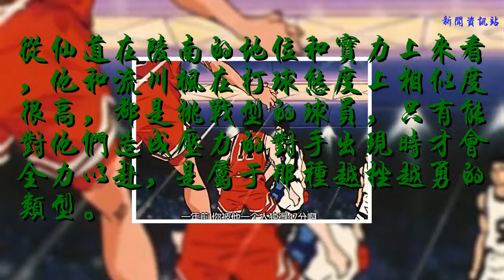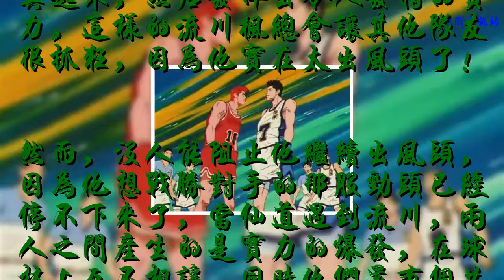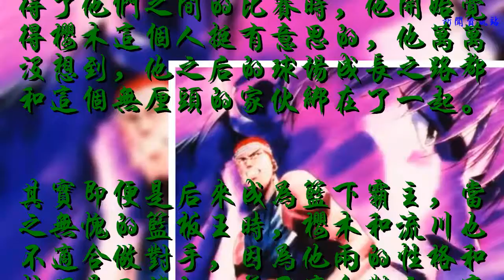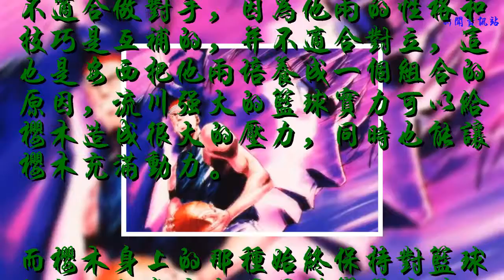灌籃高手他若是做流川楓隊友，分分鐘砸場子！還是弱雞櫻木適合？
從仙道在陵南的地位和實力上來看，他和流川楓在打球態度上相似度很高，都是挑戰型的球員，只有能對他們造成壓力的對手出現時才會全力以赴，是屬于那種越挫越勇的類型。

平時仙道都是處于那種很放松的狀態，比如在全國大賽之后他也是一直忙著釣魚，很少參加訓練的態度就可以看出來，其實他是屬于那種勝負欲不強的人，至少在遇到強悍的對手之前是這樣，可以說，他打球一定程度上是為了找到一個合適對手。

而流川楓也恰恰是這樣的人，平時生活中也是很高冷的樣子，很多時候都是獨來獨往，不過他一旦遇到那種特別強大的對手的時候就會認真起來，然后發揮出令人發指的實力，這樣的流川楓總會讓其他隊友很抓狂，因為他實在太出風頭了！

然而，沒人能阻止他繼續出風頭，因為他想戰勝對手的那股勁頭已經停不下來了，當仙道遇到流川，兩人之間產生的是實力的爆發，在球技上互不相讓，同時他們還有個共同點就是太驕傲了，有自己的傲氣和自尊，兩人是最好的對手，但是當隊友的話，呵！不把球場掀了就不錯了！

而櫻木對于流川楓來說是個“很弱雞”的存在，一開始連什么是運球都不知道的人，等他夠格讓自己另眼相看的時候，可能得等到畢業了吧！不過從天臺上產生的交集開始，流川楓對櫻木有了一絲好奇和期待，那是一種對未知的興奮，看到櫻木和赤木剛憲的那場對戰比賽，櫻木面對赤木強大的防守能力，居然用砸籃板又搶球灌籃的方式來贏得了他們之間的比賽時，他開始覺得櫻木這個人挺有意思的，他萬萬沒想到，他之后的球場成長之路都和這個無厘頭的家伙綁在了一起。

其實即便是后來成為籃下霸主，當之無愧的籃板王時，櫻木和流川也不適合做對手，因為他兩的性格和技巧是互補的，并不適合對立，這也是安西把他兩培養成一個組合的原因，流川強大的籃球實力可以給櫻木造成很大的壓力，同時也能讓櫻木充滿動力。

而櫻木身上的那種始終保持對籃球的初心的態度也深深影響著流川，櫻木他可以不顧一切的熱愛籃球，也是這種對籃球的瘋狂讓流川對他刮目相看，兩個人如果成為對手，那么可能灌高會少兩個天才，因為這是互相成就的兩個人！櫻木和仙道誰和流川更配呢，歡迎下方留言評論！